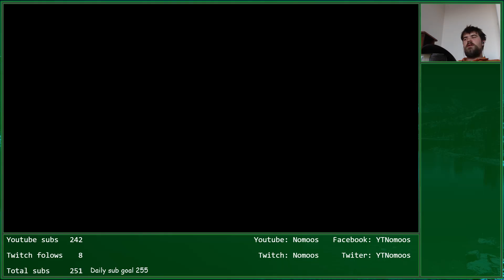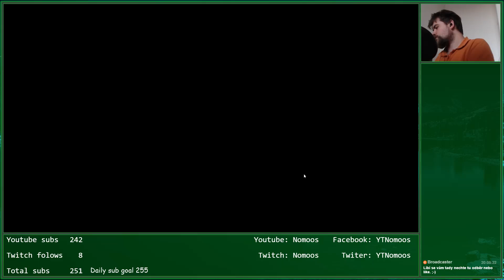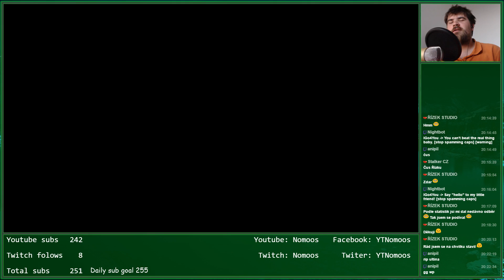Kdo je Petarda321? První krůčky. /w RohYx, Forex | Paladins #1 | CZ/SK Stream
Vítej na streamu užívej zábavy
Prosím odebírej můj kanál nebo zanech like pokud se ti tu líbí.

💰Můžete mě podpořit:
Případně SMS(není výhodné operátoři berou hodně z 20 kč na donate mě příjde cca 6,50 kč):

Battletag:
Nom#2250

Steam ID:
IGo4U

Sestava:
Základní deska: MSI Tomahawk B350
Procesor: AMD Ryzen™ 7 1700
Grafika: MSI Radeon RX 480 GAMING X 8G
Klávesnice: Asus Cerberus
Myš: Asus Cerberus
Microfon: Behringer C-1U
Skříň: Zalman Z11 NEO
Operační paměť: Kingston 16GB KIT DDR4 HyperX Fury Black
Zdroj: Seasonic SS-500ET-T3
Disk: Samsung 850 EVO 250GB